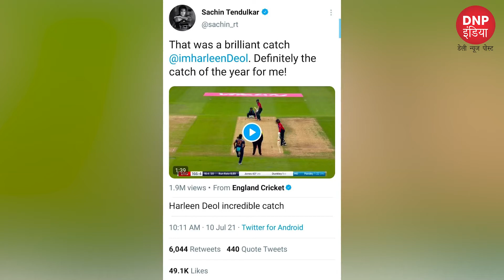Top 5 Sports Stories Of The Day।। खेल जगत से जुड़ी 5 बड़ी ख़बरें || DNP INDIA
ये हैं महिला क्रिकेट की सुपरवुमन